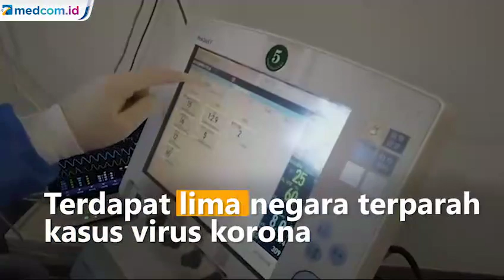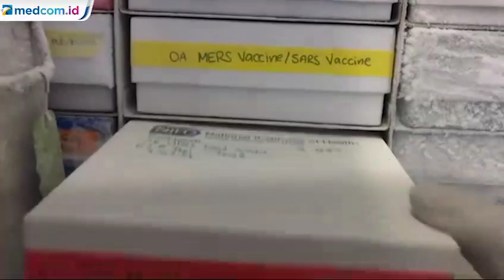Negara Ini Tangkal Virus Korona dengan Cara Unik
Jumlah kasus virus korona di dunia terus bertambah. Sampai dengan hari ini ada 131.627 kasus terkonfirmasi. Jumlah kematian sebanyak 4.940, dengan total yang sembuh sebanyak 68.529. Untuk menangkal penyebaran virus korona, beberapa negara memiliki cara unik.